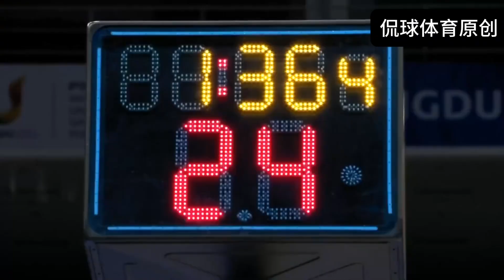中国女篮2023最解气一战诞生了，没有之一，最后竟把日本队打哭了